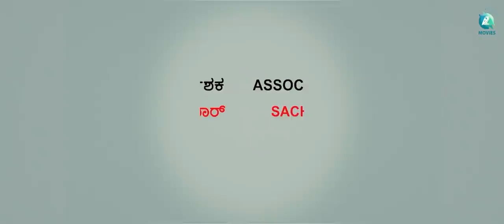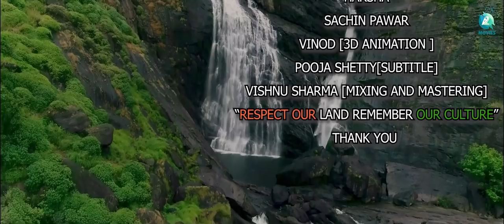IN INDIA - Short Film | Prathyaksh Shetty | Vishnu Sharma | Maren | Revanth | Abhijith Thirthahalli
Presenting  "IN INDIA" A Cultural Tribute Short Film on A2 Movies . Story -screenplay - direction by Prathyaksh shetty, Music by vishnu Sharma, Starring Maren,Revath Malige , Abhijith Thirthahalli.

Story Screenplay Direction:Prathyaksh Shetty
Producer:Anand c Shetty
D.O.P:Sujith K-Abhiram Gowda
Dialogue and Co-director: Abhijith Thirthahalli
Editor: Abhiram Gowda
Associate Director: Sachin Pawar
VFX: Bharath Chandra
Colorist:K Deepak Raju
Mixing and mastering:Vishnu Sharma
Producer Manager:Ananth Agumbe
Dubbing :Jangama Studio